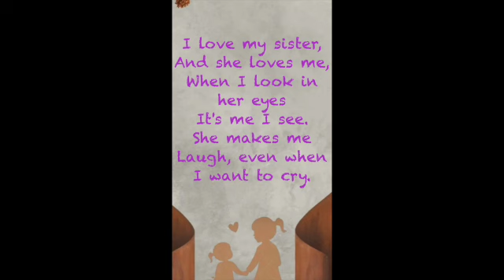I love my sister, Musical Valentine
Happy Valentine's Day to my sister.  Send this sweet Valentine card to a sister you love. Uses Susan Salidor's classic "I Love My Sister"

and register for a chance to win autographed copies of her children's books, "I've Got Peace in My Fingers" and "One Little Act of Kindness" both of which are available on Amazon.

"I Love My Sister" Words and Music by Susan Salidor

I love my sister and she loves me
When I look in her eyes
It's me I see
She makes me laugh, even when I want to cry
I love my sister and that's no lie

I love my brother and he loves me
When I look in his eyes
He makes me laugh, even when I want to cry
I love my brother and that's no lie

I love my parents and they love me
When I look in their eyes
They make me laugh, even when I want to cry
I love my parents and that's no lie

I love my grandma and she loves me
I love my grandma and that's no lie

I love my grandpa and he loves me
I love my grandpa and that's no lie

I love my goldfish and she loves me
When I look in her little fish eyes
I love my goldfish and that's no lie

I love my kitty and he loves me
When I look in his little cat eyes